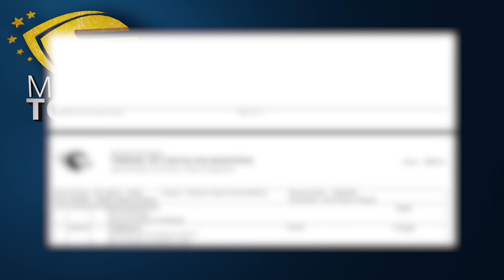Minuto TCMGO - Primeira Câmara (11/05/22)